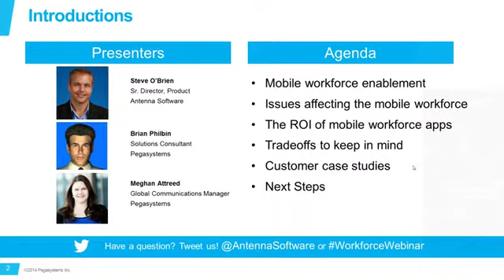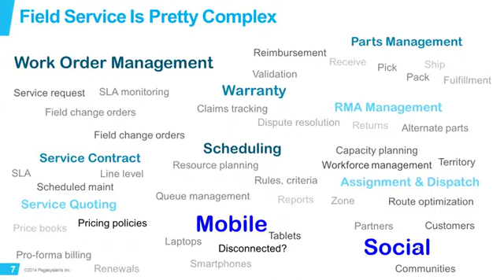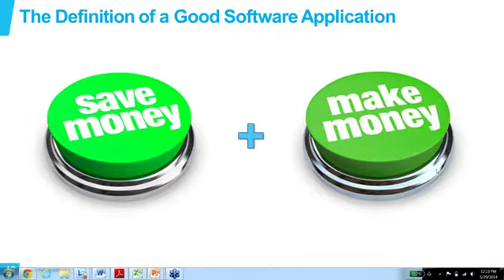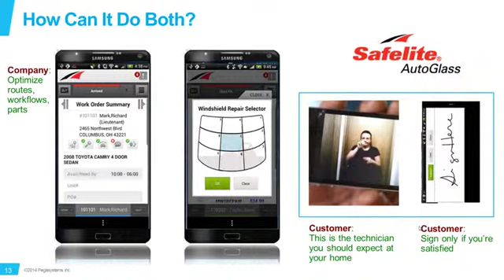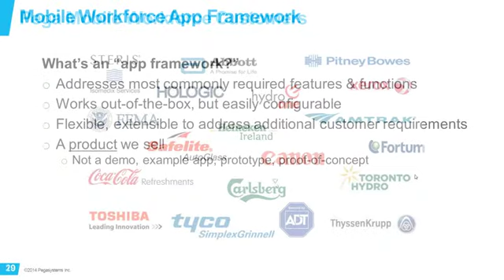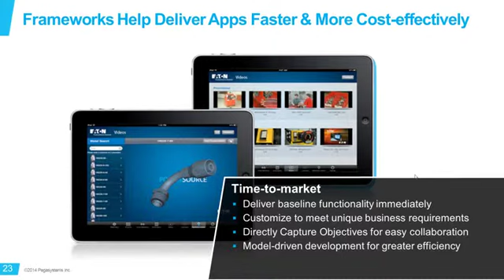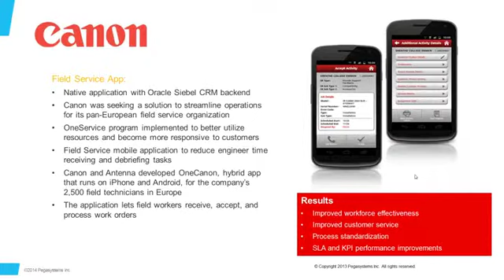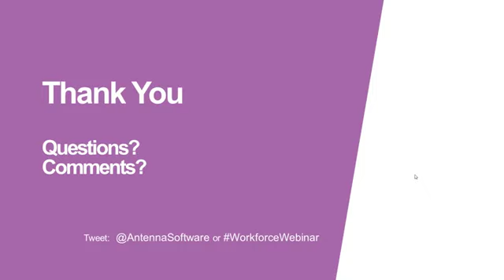Apps for a Mobile Workforce -- Finally a Win-Win!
A webinar describing how companies around the world can  improve customer service and operational efficiency through mobility.